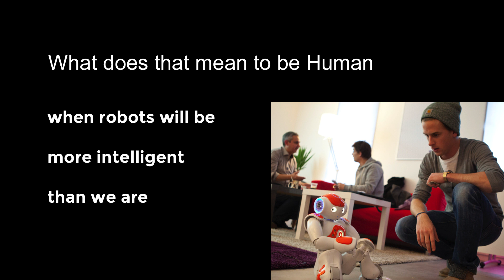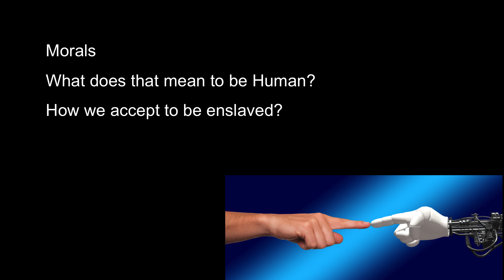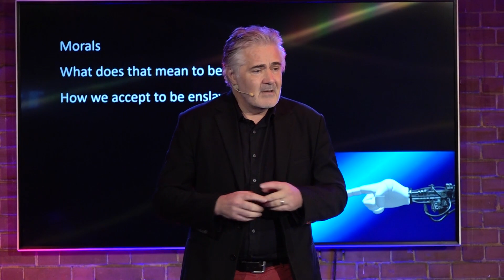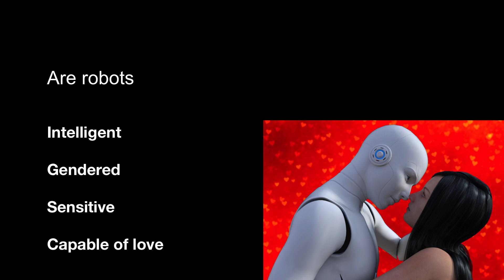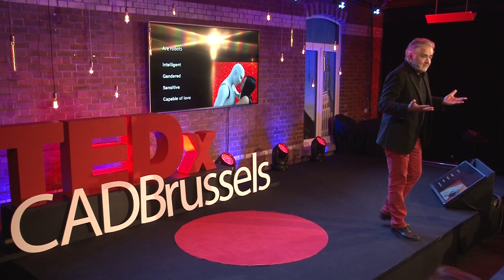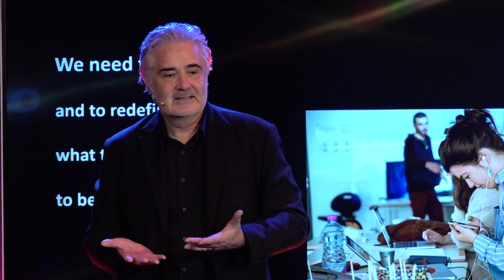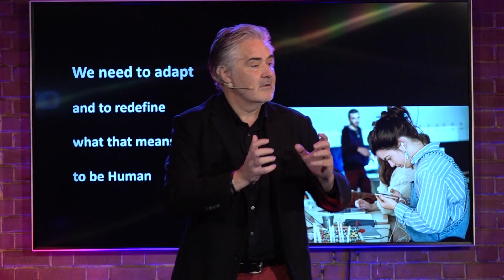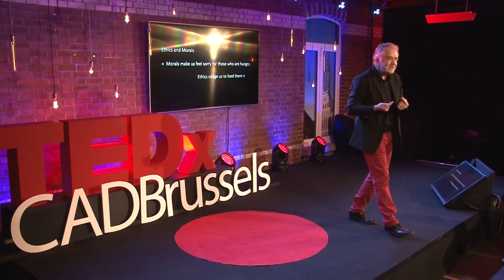Robot: What does that mean to be Human? | Christian Guellerin | TEDxCADBrussels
Instinctively, Man will want the robot to resemble him, have a heart, and love him just as much as he is capable of loving it back. It’s inevitable. To understand just how real the Humanisation phenomenon of robots is today, take a closer look at the care and attention some kids show their new Tamagotchi* or how attached certain elderly are to their Nao. This behaviour is no different from that seen in France as of late in relation to pets whose once “non-existent” status has shifted to one of human-like dimensions. Through a perhaps humanistic lens, Saudi Arabia recently granted citizenship to a female robot. Granting a robot citizenship is one thing, and a quite remarkable thing at that, but deeming it human although merely a machine stirs up concern. The robot becomes sexualised and a citizen the same day. Artificial Intelligence will make robots more and more efficient. They already outperform Man when it comes to playing chess and Go. Automated tasks will be child’s play. They already paint like “Rembrandt”. Tomorrow, they may even be our connection to our neighbours, doctor, lawyer, banker, insurance agent or the government. The revolution is in motion. The first sexual robots are invading markets and phasing out the Other. To avoid straying too far from reality and to appease Mankind’s agony, what should a new form of Love look like? Christian Guellerin is the Executive Director of L’École de design Nantes Atlantique, an institution of higher education in design, and Honorary President of Cumulus, the International Association of Schools of Art, Design & Media. Also President of France Design Education. He was recently elected Honorary President of the Chinese French designer’s Association. Christian has written numerous articles about design and education. This talk was given at a TEDx event using the TED conference format but independently organized by a local community.